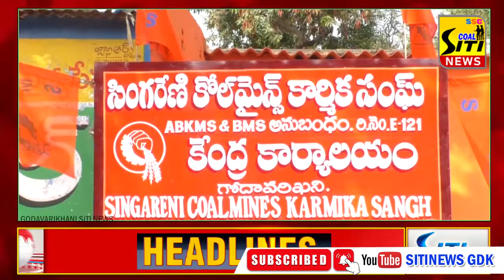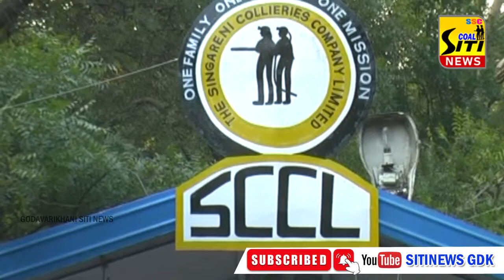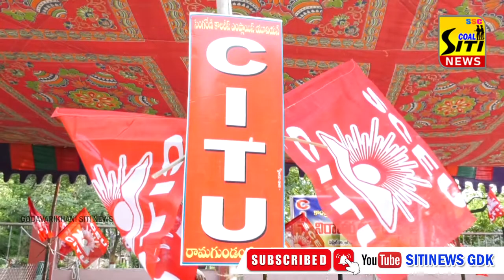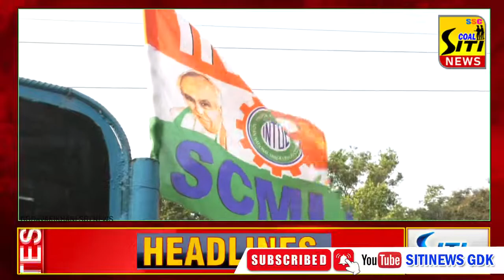SITI NEWS 26 5 2022